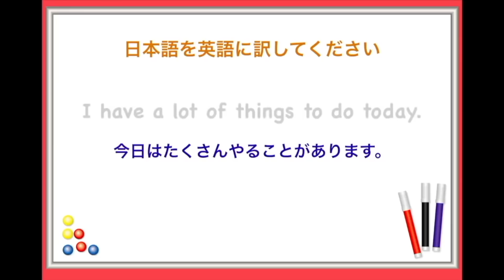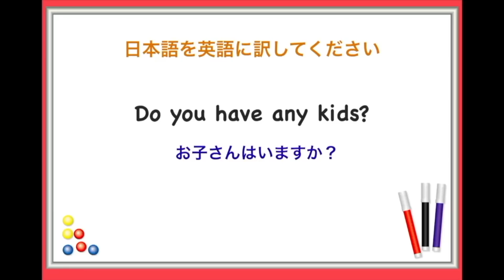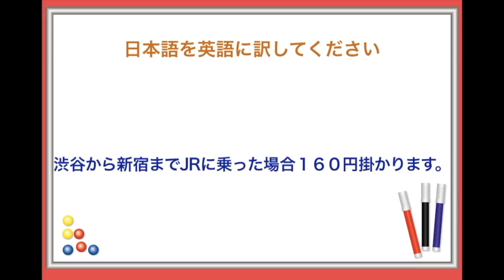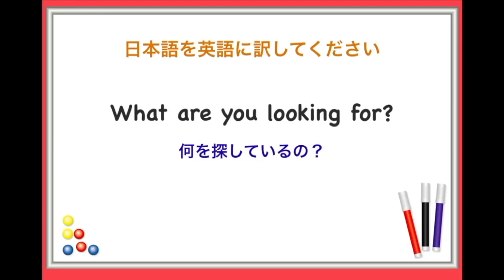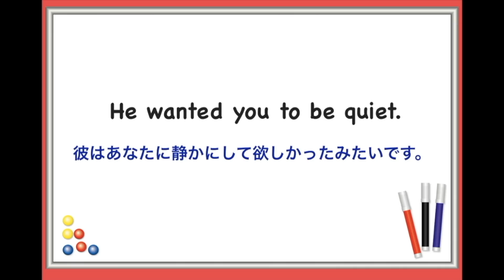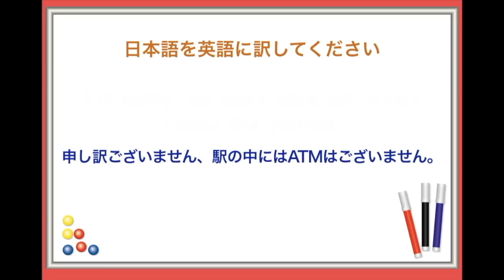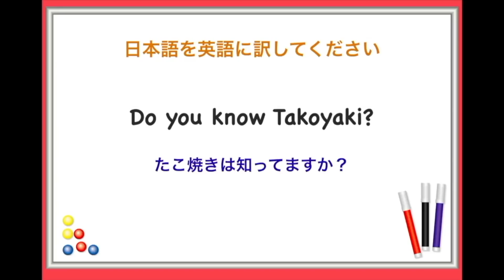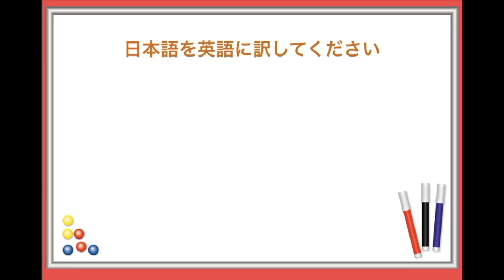英語がペラペラへの階段を上がるために・・失敗は成功のもとFailure teaches success【ちょこっと英会話】(026)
間違えたり失敗をくる返すことで確実に上達します。
そのためにはどんどんチャレンジする必要があります。
下手くそだって良いんです。
発音が全然できなくても良いんです。

とりあえず、今までやっていないことを新しくチャレンジしてみてください。
失敗は成功のもと！

他のシリーズ内のレッスン動画をまだご覧になっていない方はこちらから↓

ちょこっと英会話、失敗は成功のもと　英語で　ことわざ、英語　スピーキング練習